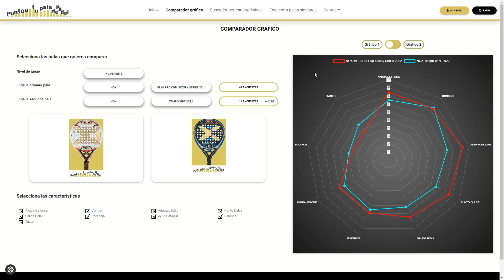Nox ML10 Luxury Bahía vs Nox ML10 Pro Cup Luxury Series 2022 vs Nox Tempo WPT 2022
Análisis basado en las puntuaciones recibidas en la encuesta Puntúa Tu Pala de Pádel.
Podéis participar en la encuesta en la WEB donde además podréis consultar los datos de la encuesta.